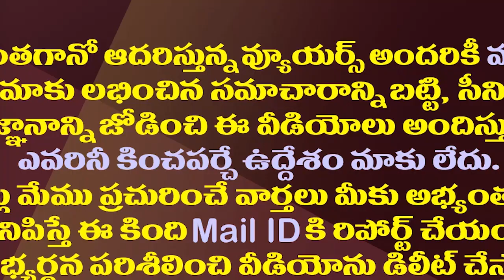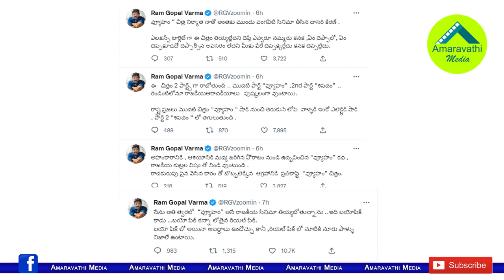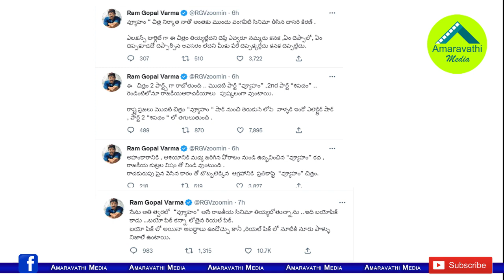జగన్ బయోపిక్..పార్ట్ 1 వ్యూహం..పార్ట్ 2 శపథం| RGV Announced Two Party Biopic With YS Jagan